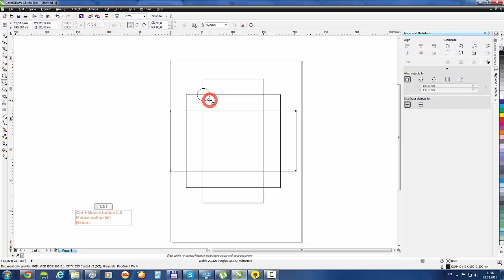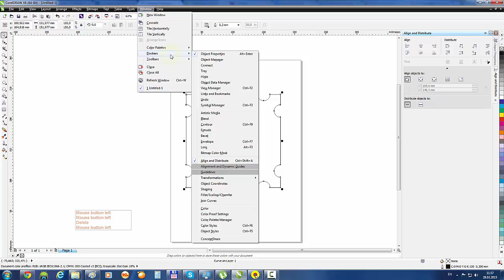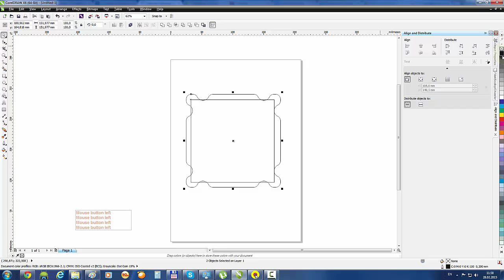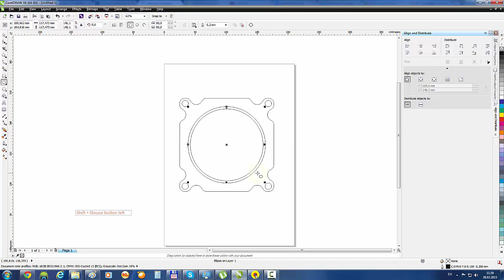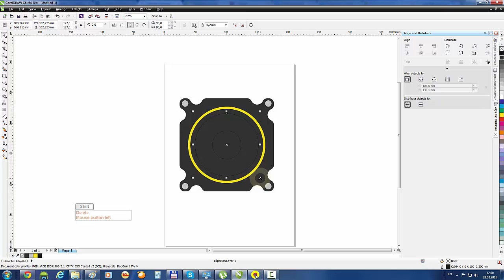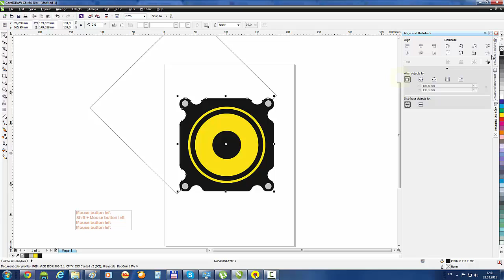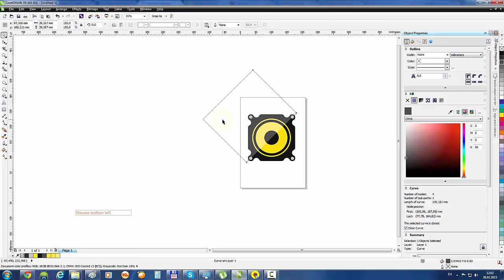CorelDraw Tutorial: Create Speaker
Learn how to Create Speaker in Corel Draw
Рисуем динамик в Corel Draw